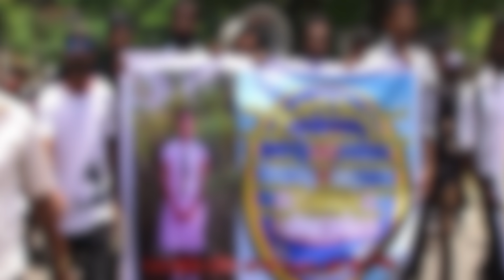മനസാക്ഷിയെ നടുക്കിയ ക്രൂര***മായ കേസ് | Wiki Vox Malayalam